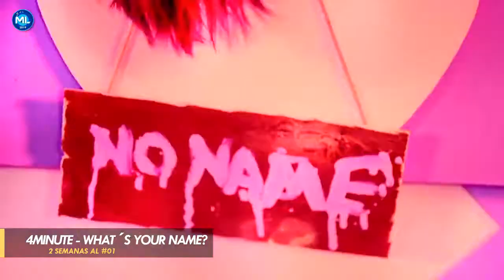TODOS LOS #01 DEL 2013 - TOP K-POP